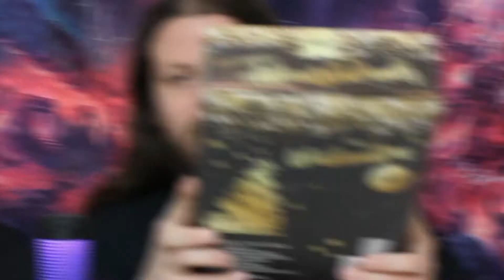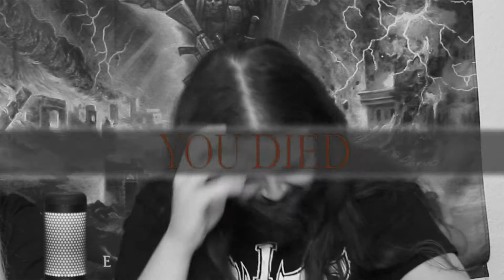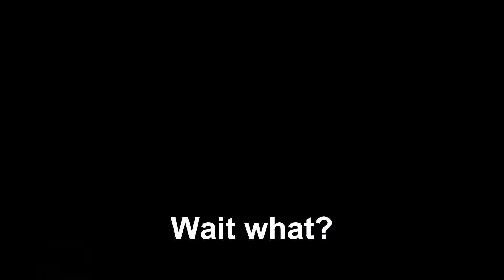Schnaps Adventskalender war zu doll // Drink 'em all // Metal YouTuber deutsch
Besser spät als nie oder?

Wir präsentieren: Einen Fehler.

Habt ihr auch schonmal so einen Kalender gehabt?